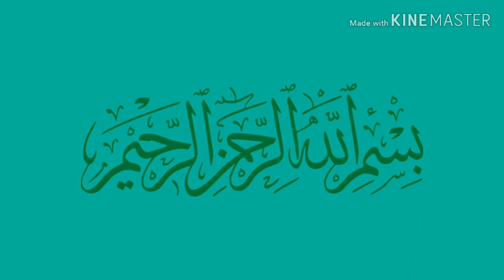तीखे चने की सब्जी।। tikhe chane ki recipe ।। try jarur kare।। चटपटे और तीखे चने की मजेदार रेसिपी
Chana chatpata or tikha combination।।